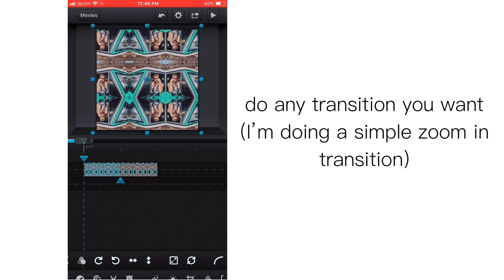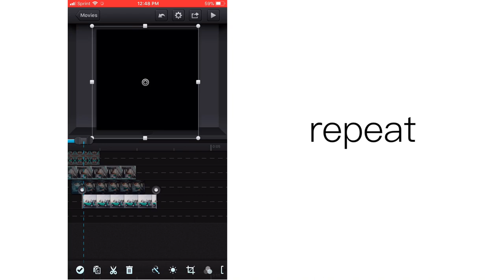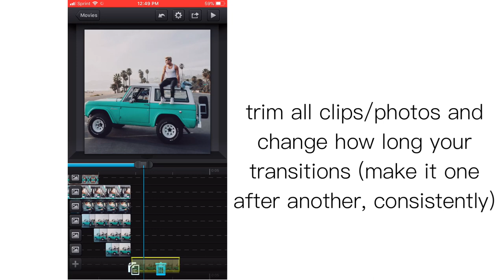ae inspired fade in & zoom in transition on ccp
i made this transition myself by messing around with effects

i'd call it unique but i'm very proud of this

if its too fast, slow it down or ask me questions :)